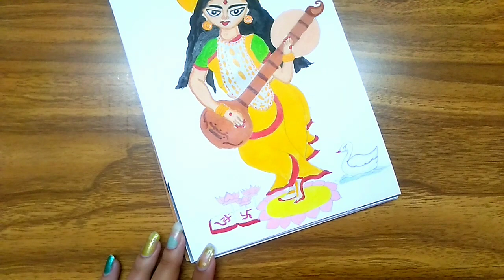Devi Saraswati Drawing With Acrylic Colour।। How to Draw Maa Saraswati Painting।।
Hey, Welcome to my channel Rim's Artbook , if you guys like my drawings then please give a like👍 on my videos for motivate me and don't forget to SUBSCRIBE💟 my channel for support me.